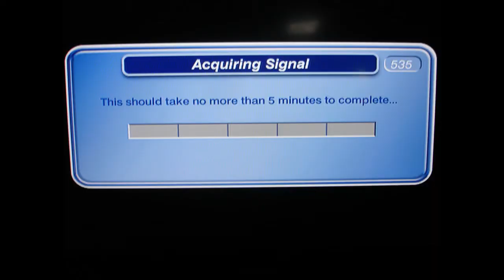026 - 021112 - Stay Away from Dish Network.mpg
Think twice before signing up for Dish Network.  It's a piece of crap!